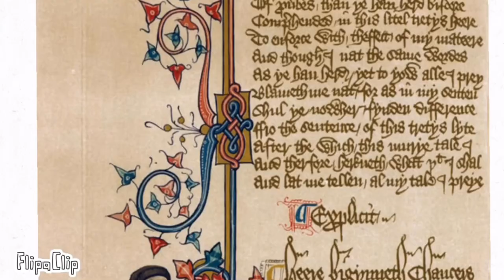History project Geoffrey Chaucer short